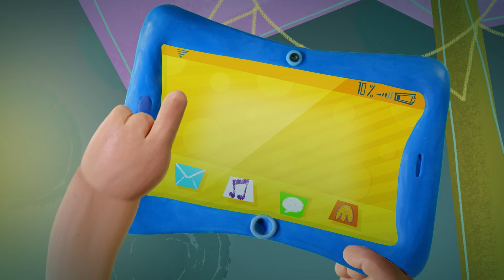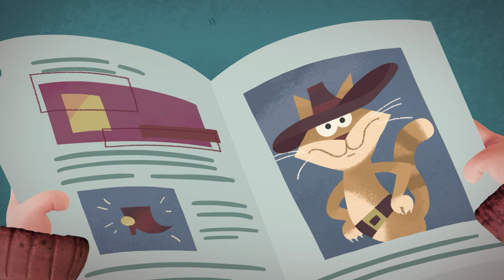Капризка - Новые мультики для детей - Смешные мультфильмы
Встречайте премьеру - новый мультфильм "Капризка"! Даже если вы не видели одноименный кукольный мультфильм 1983 года, вы точно знакомы с Капризкой. Этот озорной сказочный персонаж – дух баловства и непослушания, который время от времени ко всем наведывается в гости. «Не хочу, не буду!» – вот его излюбленный девиз. Капризка проникает в дом обычных детей Павлика и Наташи, чтобы раздать им вредные советы, устроить кавардак и довести взрослых до изнеможения. Как же помешать волшебному хулигану? На помощь приходят добрые герои книг.

Забавные истории на близкие жизненные темы учат малышей справляться с собственными капризами, оценивать свое поведение и быть ответственными. Короткие серии выполнены в оригинальной технике пластилиновой анимации. Обновленный Капризка возвращается на экраны тридцать пять лет спустя: для того чтобы узнать о его невероятных похождениях, предлагаем всей семьей посмотреть комедийный мультсериал онлайн.